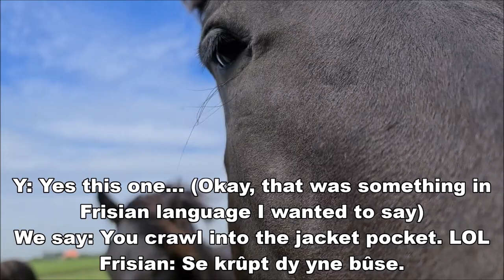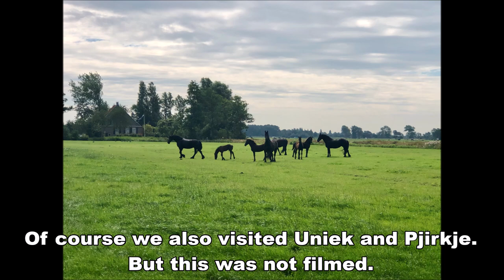I explain everything to a very special guest about our Friesian horses.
We have a visit from a YouTube fan. I'll show her everything. She can let go of the horses. And especially she can cuddle the horses.

Nice that you were with us Annemarie!
Leuk dat je bij ons was Annemarie!

Uniek fan Goëngamieden kroon sport (Ulbert 390 x Brandus 345, Dam: Thekla van de Zonschate ) (May 9, 2006)
Pjirkje fan de Lege Geaën ster (Beart 411 x Folkert 353, Dam: Liaukje fan de Lege Geaën) (April 6, 2013)
Reintje fan 'e Goëngamieden ster (Tjalbert 460 x Sibald 380, Dam: Freke M.) (March 15, 2013) and colt MinzeTeije fan 'e Goëngamieden (Tiede 501 x Tjalbert 460) (May 5, 2020)
Saly fan 'e Goëngamieden kroon AA (Tsjalle 454 x Andries 415, Dam: Ylse fan 'e Goëngamieden) (March 23, 2013) and filly Marije fan 'e Goëngamieden (Fonger 478 x Tsjalle 454) (March 2, 2020)
Richtsje fan Oostenburg ster (Beart 411 x Doaitsen 420, Dam: Brechtsje fan Oostenburg) (April 19, 2013) and filly Myrthe MD fan 'e Goëngamieden (Omer 493 x Beart 411) (March 14, 2020)
Sjirkje fan 'e Reuzepôle ster (Bikkel 470 x Teunis 332, Dam: Siska van Ravensbos) (May 14, 2013) and filly Mathilde fan 'e Goëngamieden (Teun 505 x Bikkel 470) (February 22, 2020)
Frieda fan 'e Goëngamieden ster (Loadewyk 431 x Bikkel 470, Dam: Sjirkje fan 'e Reuzepôle) (May 27, 2017)
Ginny fan 'e Goëngamieden (Rommert 498 x Tsjalle 454, Dam: Saly fan 'e Goëngamieden) (March 22, 2018)
Geertje fan 'e Goëngamieden (Alwin 469 x Tjalbert 460, Dam: Reintje fan 'e Goëngamieden) (April 10, 2018)
Hester S. fan é Goëngamieden (Menne 496 x Sape 381, Dam: Wytske fan 'e Goëngamieden) (April 21, 2018)
Gea fan 'e Goëngamieden (Eise 489 x Tsjalke 397, Dam: Syrra fan 'e Goëngamieden) (April 28, 2018)
Jildou fan 'e Goëngamieden (Nane 492 x Bikkel 470, Dam: Sjirkje fan 'e Reuzepôle) (February 27, 2019)
Lieke fan 'e Goëngamieden (Tymen 503 x Tjalbert 460, Dam: Reintje fan 'e Goëngamieden) (March 15, 2019)
Lianne fan 'e Goëngamieden (Menne 496 x Tsjalle 454, Dam: Saly fan 'e Goëngamieden) (March 16, 2019)
Lina  fan 'e Goëngamieden (Tymen 503 x Maurits 437, Dam: Rinske fan 'e Goëngamieden) (March 20, 2019)
Jacobien fan 'e Goëngamieden (Jurre 495 x Tsjalke 397, Dam: Elsje K.) (May 2, 2019)
Klaske fan 'e Goëngamieden (Epke 474 x Tije 401, Dam: Sanne Aukje) (May 15, 2019)

Made this video: July 23, 2020